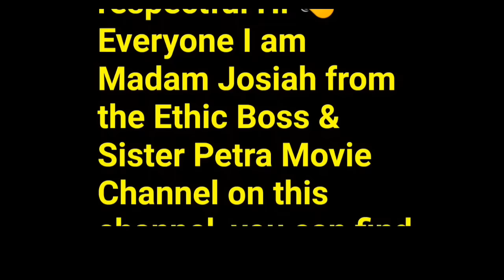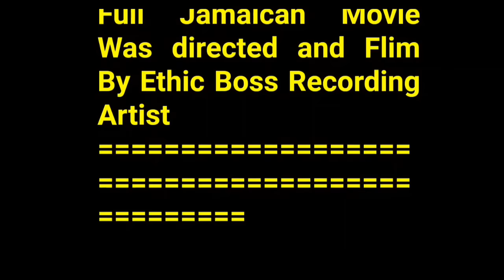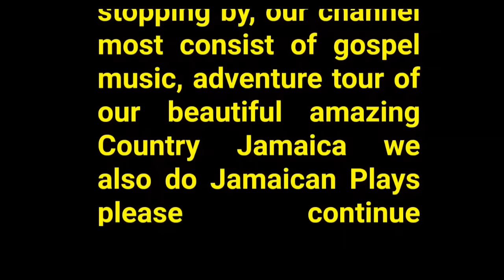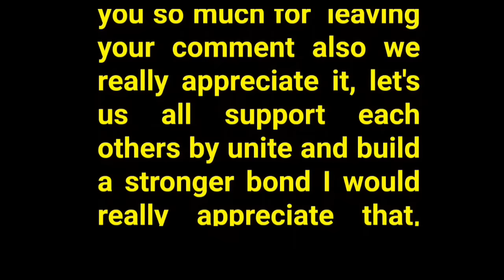"TOXIC FAMILY MEMBERS ( FULL JAMAICAN MOVIES 2024 )" || JAMAICAN PLAYS 2024 | JAMROCK HOME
"TOXIC FAMILY MEMBERS  FULL JAMAICAN MOVIES" | JAMAICAN PLAYS 2024 | JAMROCK HOME

TOXIC FAMILY MEMBERS  Full Jamaican Movies, was written by ethic boss and sister petra to display what is taking place in our society today, we hope our series movies will open the eyes of many viewers.

Shane Brown
Surprise us with gifts 🎁🎁🎁🎁🎁🎁🎁🎁🎁🎁

TOXIC FAMILY MEMBERS   JAMAICAN MOVIE

00:00 ( time stamp)
0:01 ( full jamaican  movies 2024 )
1:00 ( full jamaican  movie 2024 )
2:00 ( toxic family members    full jamaican  movies 2024 )
1:04:45 ( full jamaica  movie 2024 )